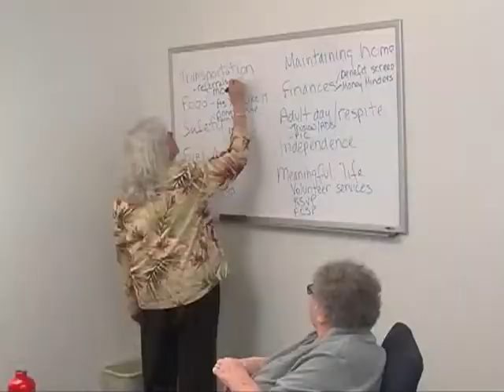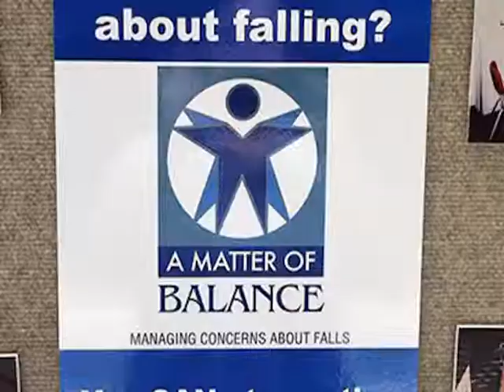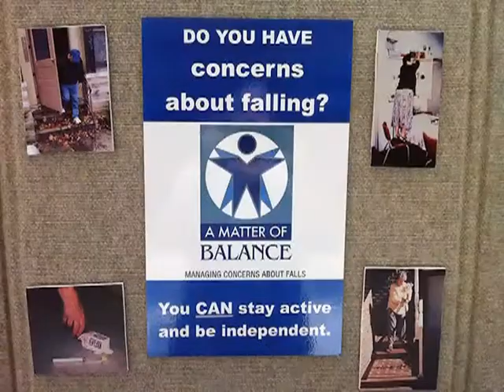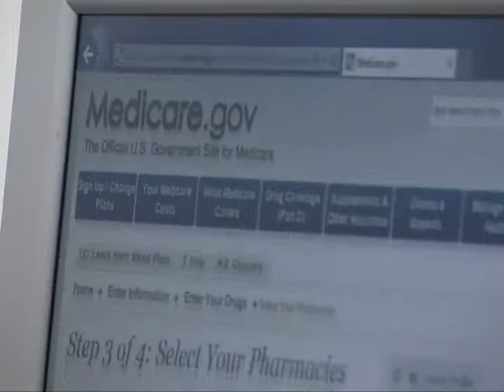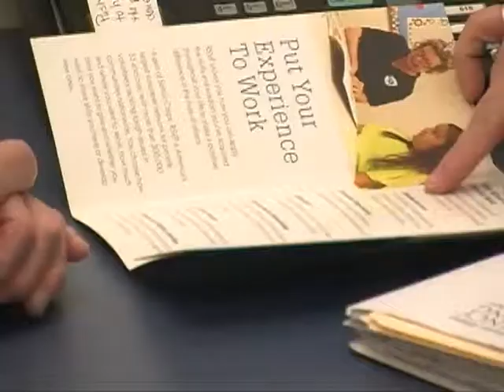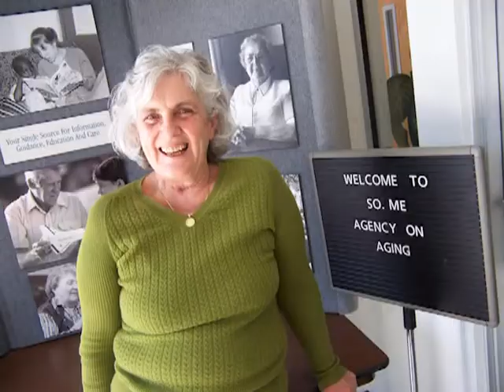SMAA Profile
Find out about all the programs the Southern Maine Agency on Aging offers to help seniors live better lives.